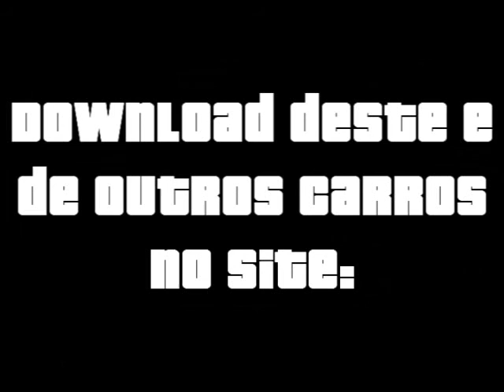Audi A4 - GTA San Andreas de PC e Android